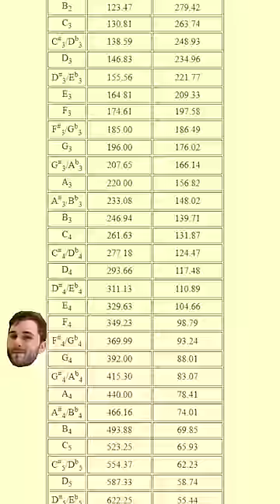2 IMPOSSIBLE Axl Rose vocal lines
⭐️ GET REAL ABOUT SINGING - SCIENCE-BASED SINGING FOR FREE Welcome to Crazy Singing! I'm Marc and it's great to meet you!!! I talk about the craziest vocals of all time here

✪ Let me teach you how to sing higher without ever having a voice crack again